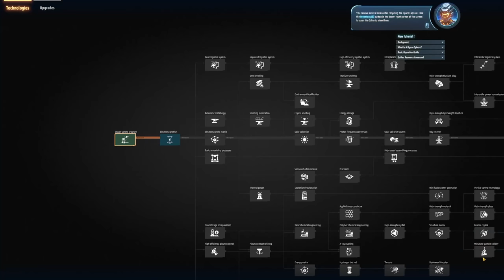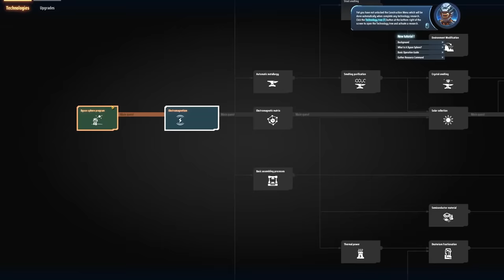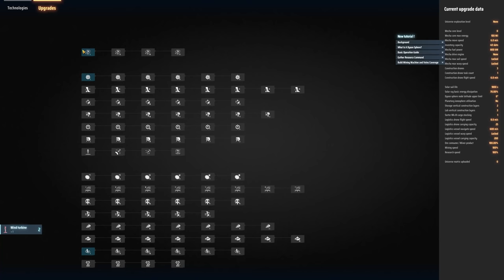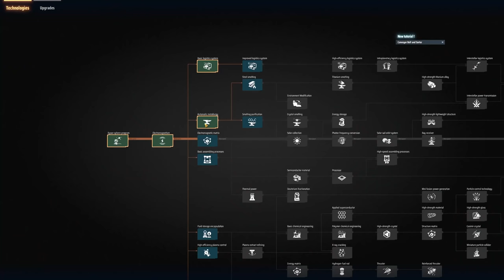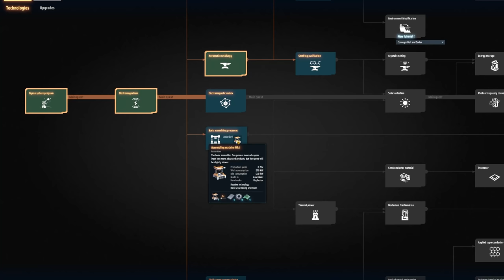Dyson Sphere Program - GALACTIC FACTORIO INSANITY || Part 01 || Strategy Planetary Simulation